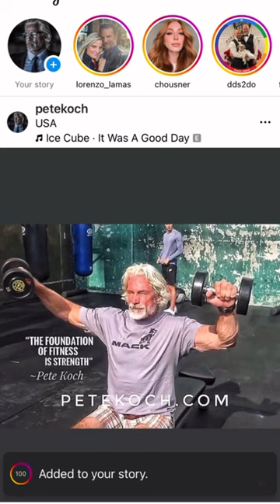August 29, 2023